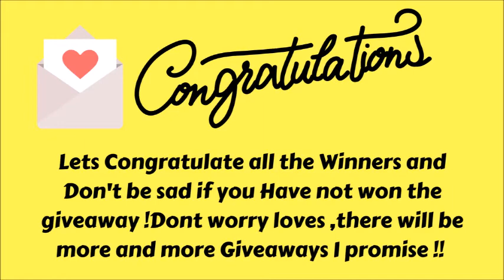Giveaway Winner Announced ! | Giveaway by letscraft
Winners are

1)Pooja Jain
2)Jesmina the memories of craft

Instagram Winner
1) Nena_khadeeja